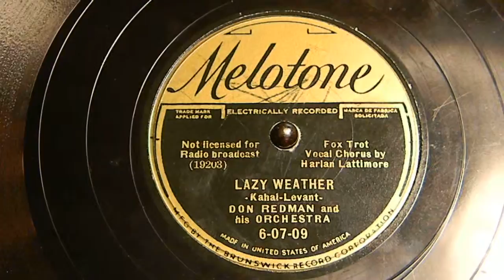Lazy Weather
Don Redman and his Orchestra
Melotone 6-07-09

Donald Matthew Redman (July 29, 1900 – November 30, 1964) was an American jazz musician, arranger, bandleader and composer. He was named a member of the West Virginia Music Hall of Fame on May 6, 2009.
Redman was born in Piedmont, Mineral County, West Virginia. His father was a music teacher, his mother was a singer. Don began playing the trumpet at the age of three, joined his first band at the age of six and by the age of 12 was proficient on all wind instruments ranging from trumpet to oboe as well as piano. He studied at Storer College in Harper's Ferry and at the Boston Conservatory, then joined Billy Page's Broadway Syncopaters in New York City. (He was the uncle of saxophonist Dewey Redman, and thus great-uncle of saxophonist Joshua Redman and trumpeter Carlos Redman.
 In 1923, Redman joined the Fletcher Henderson orchestra, mostly playing clarinet and saxophones. He soon began writing arrangements, and Redman did much to formulate the sound that was to become big band Swing. His importance in the formulation of arranged hot jazz can not be overstated; a chief trademark of Redman's arrangements was that he harmonized melody lines and pseudo-solos within separate sections; for example, clarinet, sax, or brass trios. He played these sections off each other, having one section punctuate the figures of another, or moving the melody around different orchestral sections and soloists. His use of this technique was sophisticated, highly innovative, and formed the basis of much big band jazz writing in the following decades.

In 1927 Jean Goldkette convinced Redman to join the Detroit, Michigan-based band McKinney's Cotton Pickers as their musical director and leader. He was responsible for their great success and arranged over half of their music (splitting the arranging duties with John Nesbitt through 1931). Redman was occasionally featured as their vocalist, displaying a charming, humorous vocal style.

Redman then formed his own band in 1931,[ which got a residency at the famous Manhattan jazz club Connie's Inn. Redman signed with Brunswick Records and also did a series of radio broadcasts. Redman and his Orchestra also provided music for the animated short I Heard, part of the Betty Boop series produced by Fleischer Studios and distributed by Paramount. Redman composed original music for the short, which was released on September 1, 1933. The Brunswick records Redman made between 1931–1934 were some of the most complex pre-swing hot jazz arrangements of popular tunes. Redman's band didn't rely on just a driving rhythm or great soloists, but it had an overall level of arranging sophistication that was seldom heard by other black bands of the period.[citation needed] The popular vocalist, Harlan Lattimore, provided about half of the vocals during this period.
In 1933, his band made a Vitaphone short film for Warner Bros. which is available as of 2006 on the DVD of the Busby Berkeley feature film Dames. Redman recorded for Brunswick through 1934. He then did a number of sides for ARC in 1936 (issued on their Vocalion, Perfect, Melotone, etc.) and in 1937, he pioneered a series of swing re-arrangements of old classic pop tunes for the Variety label. His use of a swinging vocal group (called "The Swing Choir") was very modern and even today, quite usual, with Redman's sophisticated counterpoint melodies. He signed with Bluebird in 1938 and recorded with them until 1940, when he disbanded.
When Redman disbanded his orchestra, he concentrated on freelance work writing arrangements. Some of his arrangements became hits for Jimmy Dorsey, Count Basie, and Harry James. He traveled to Europe in 1946 leading an all-star band that included Don Byas, Tyree Glenn, and Billy Taylor. He appeared on Uptown Jubilee on the CBS Television network for the 1949 season. In the 1950s he was music director for singer Pearl Bailey. In the early 1960s he played piano for the Georgia Minstrels Concert and soprano sax with Eubie Blake and Noble Sissle's band.
Don Redman died in New York City on November 30, 1964, aged 64, from undisclosed causes.